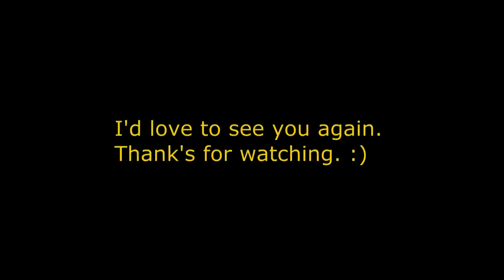Kevin Hart and the Rock talk about Jumanji, The next level!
Hillarious!! Kevin Hart trying to talk with an englicìsh accent... "Tall people are stupid"
Courtesy of JOE